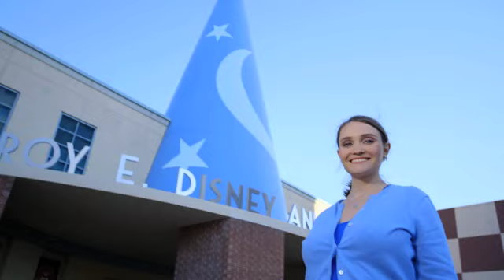Heroes Work Here - Pride (Spanish)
Conozca a algunos de los héroes que hemos contratados a través de los Héroes de Disney Trabajar aquí iniciativa.